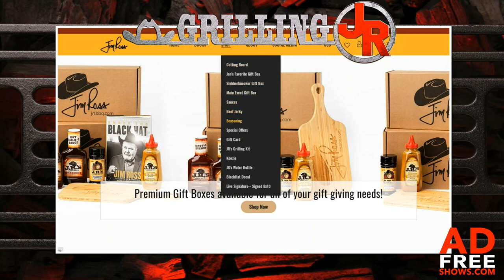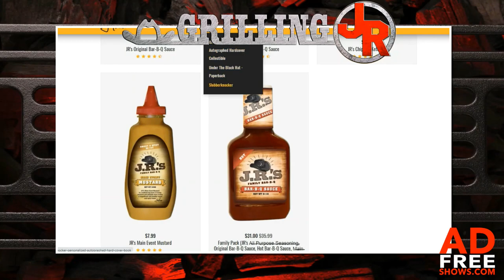Jim Ross shoots on AEW going back to touring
For over forty years Jim Ross has been the Voice of Wrestling. From starting as referee in the regional territories to becoming the Executive Vice President for WWE, nobody has a story quite like Jim Ross.  From recruiting and hiring some of the biggest superstars in the industry to providing the soundtrack for the most important moments in wrestling history, “Good Ole JR” was there for it all. Join us every Thursday morning as Conrad Thompson grills JR like you’ve never heard before, uncut and uncensored!